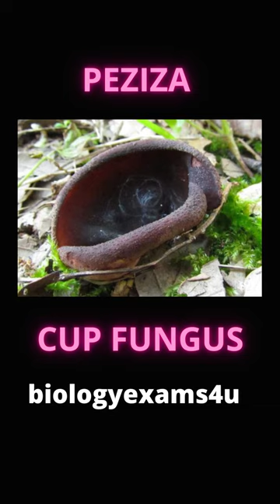Fungi and its common name